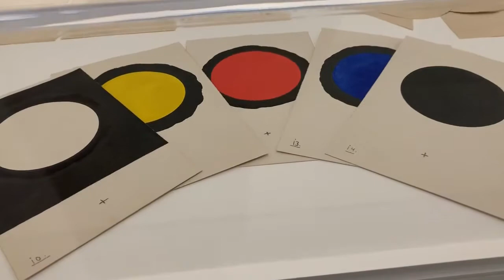West Bund Centre Pompidou . Shanghai